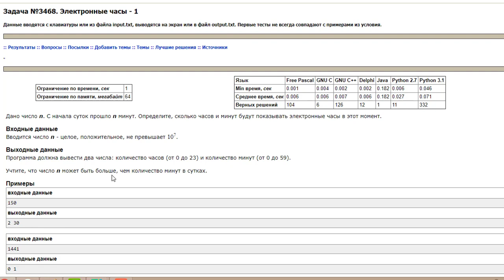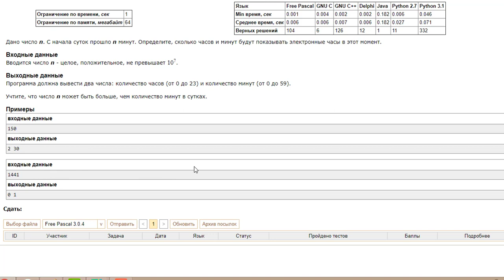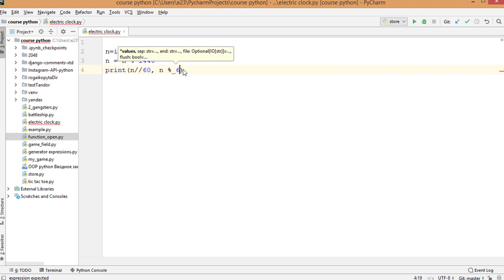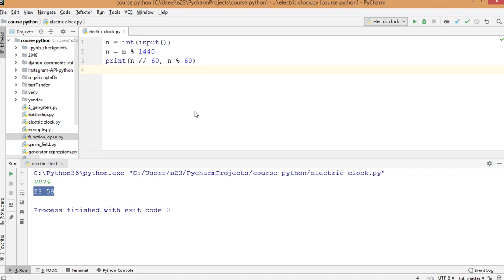Разбор задачи Электронные часы - 1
Электронные часы - 1